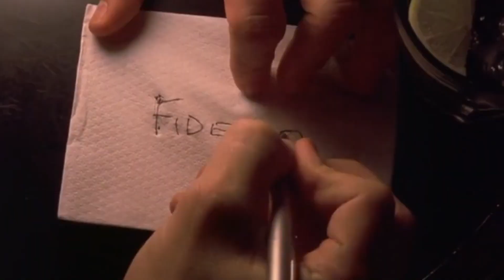Bennett Media's KUBRICK KRISMAS